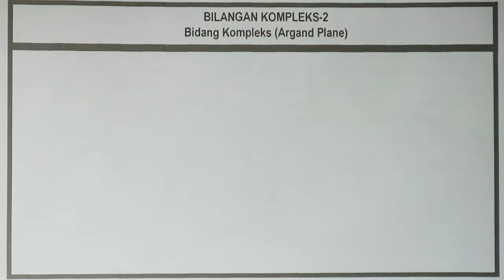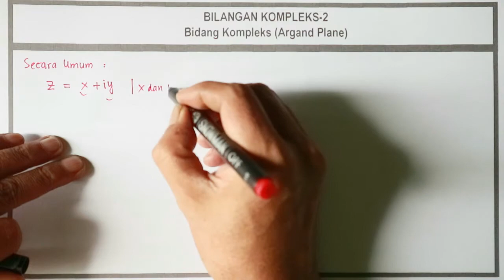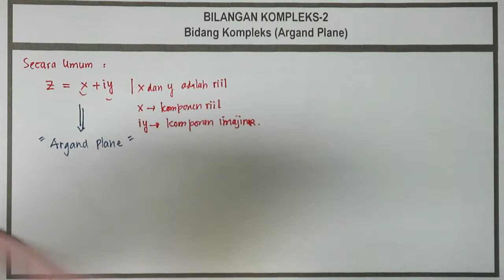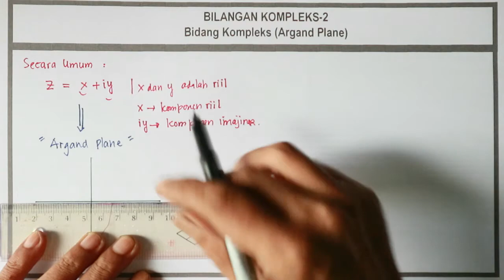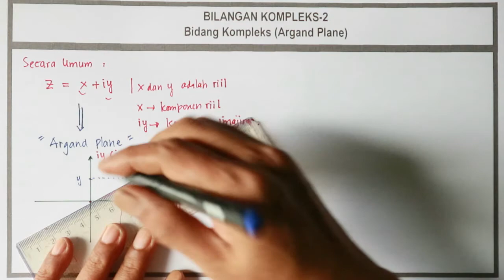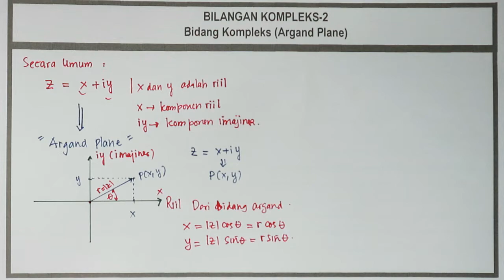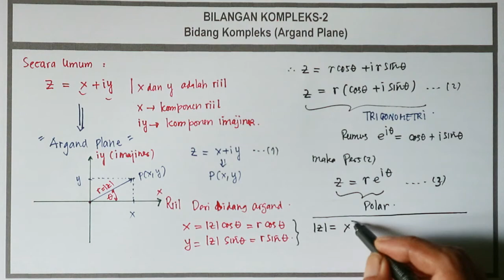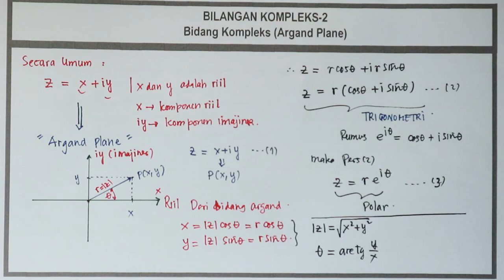BILANGAN KOMPLEKS (Bilangan Komplek 2 Bidang Kompleks [Argand Plane])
Membahas tentang diagram argand atau bidang kompleks